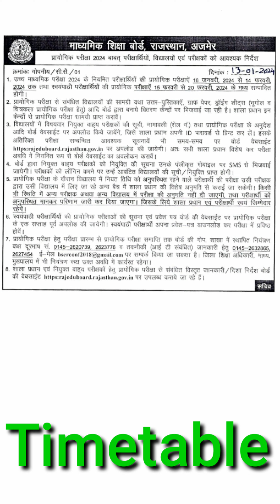rbse 12th class practical date 2024 ● rajasthan board class 12 practical date sheet 2024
Rbse board class 12 practical exam date sheet 2024
Rbse 12th Geography practical 2024 date
Rajasthan board class 12th drawing practical date 2024
Rbse 12th board physics practical date 2024
Rajasthan board 12th class practical timetable for 2024 exam
rbse 12th chemistry practical time table 2024
rbse 12th zoology practical time table 2024
rbse 12th science practical date 2024
rajasthan board 12th class practical date sheet for 2024